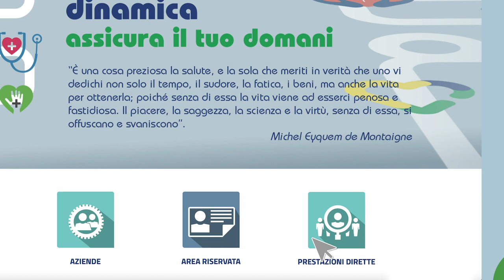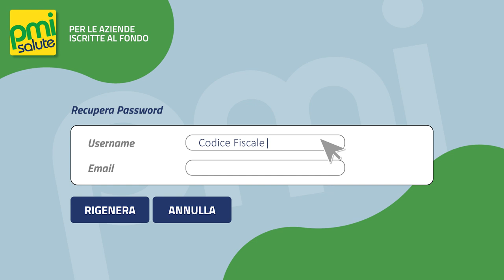PMI Salute - Video infografica gestione nucleo familiare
PMI Salute è il progetto di sanità integrativa dinamico dedicato alle Piccole e Medie Imprese Manifatturiere e Meccaniche, nato dall’accordo tra Confimi Impresa Meccanica, FIM – CISL e UILM – UIL con oltre 10.00 imprese aderenti con oltre 150.00 dipendenti.
Il video in infografica realizzato da Victory Communication presenta in maniera efficace le dinamiche di accesso all'Area Riservata e gestione nucleo familiare dedicata alle azienda e utilizzo della piattaforma PMI Salute.
Stai pensando di realizzare una video infografica animata per la tua azienda?
Chiedici maggiori informazioni